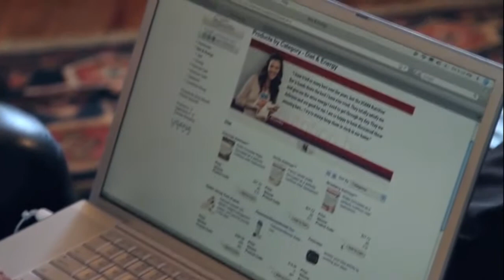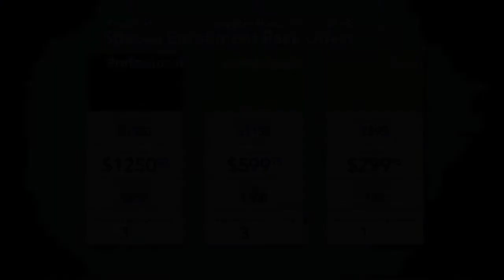20. Value Packs to Jumpstart Your Business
The 20th in a series of short videos introducing you to Usana Health Sciences. To watch the other videos, go to David Fahleson's YouTube channel